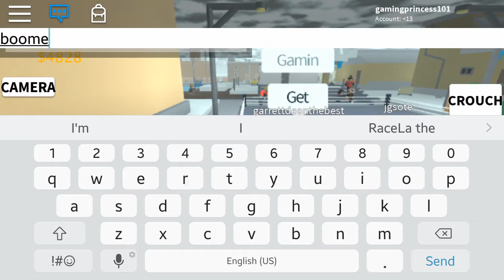The streets Roblox